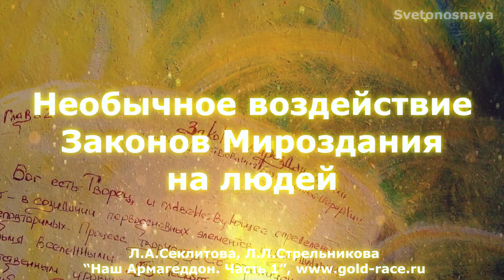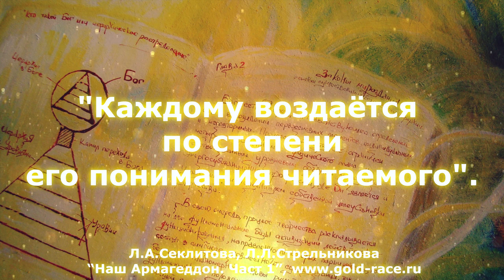✨"Необычное воздействие "Законов" на людей"✨/✨ Л.А.Секлитова, Л.Л.Стрельникова. Наш Армагеддон I ч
Необычное воздействие Законов. Исцеление. Наш Армагеддон I ч💫✨

✨ "Затем жар прекратился, но в голове появилась мысль, что я обязательно исцелюсь... Я стала чувствовать свои ноги, а до этого их не ощущала, и в этом мне помогли „Законы Мироздания"»."